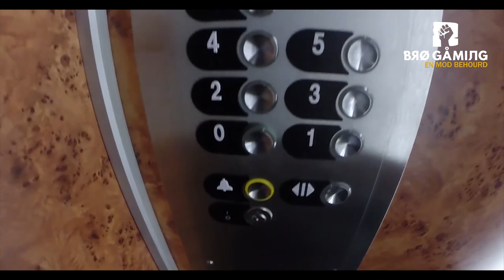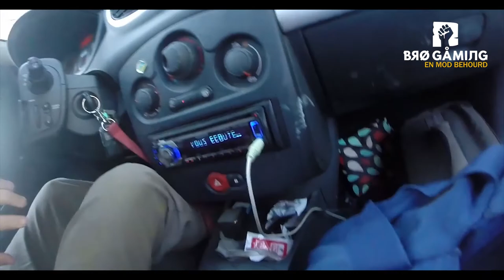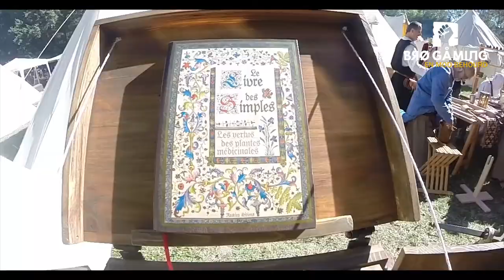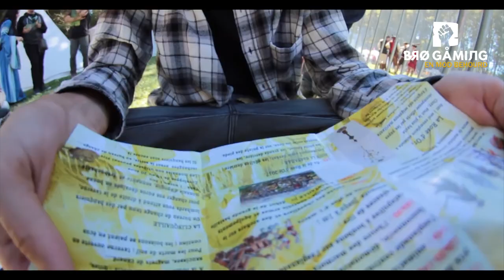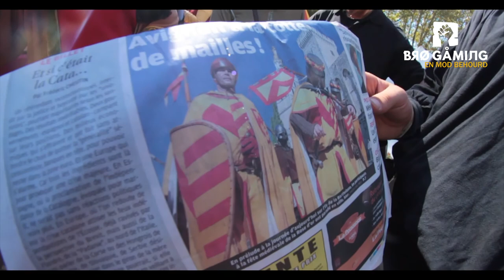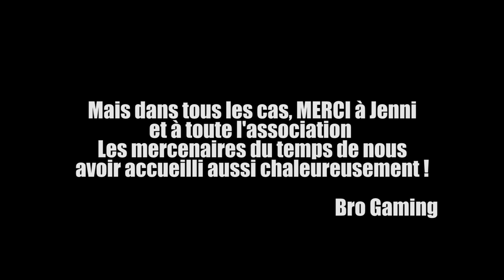ON RENCONTRE NOTRE MODO JENNIFAEL AU FESTIVAL DE LA ROSE D'OR SUR AVIGNON AMBIANCE BEHOURD !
VLOG BÉHOURD - ON RENCONTRE NOTRE MODO JENNIFAEL AU FESTIVAL DE LA ROSE D'OR sur Avignon en Octobre 2017 !

Nous sommes parti à la découvert d'un festival de Béhourd sur Avignon. Le Festival de la Rose d'Or est un festival médieval avec des reconstitutions de combats.

Sur Invitation d'un de nos modérateurs (Jennifael) nous sommes parti à sa rencontre... Voici notre histoire.

Festival de la Rose D'or 2017 sur Avignon ambiance Béhourd !